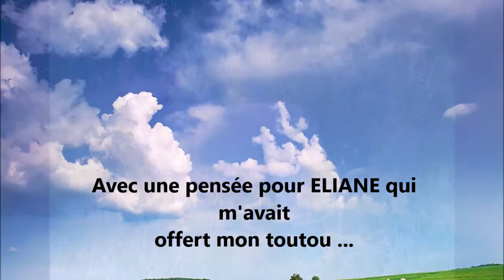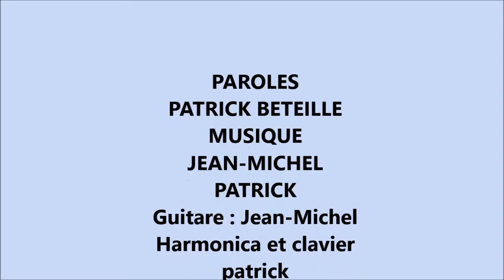Patrick Chanson pour Elie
Chanson Perso